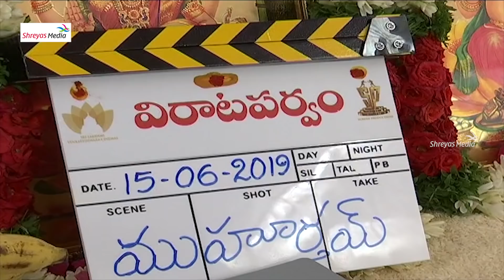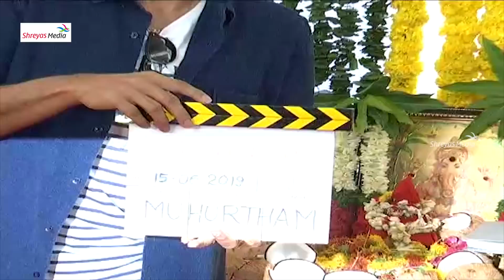Virataparavam Movie Launch | Venkatesh | Rana Daggubati | Sai Pallavi | Shreyas Media